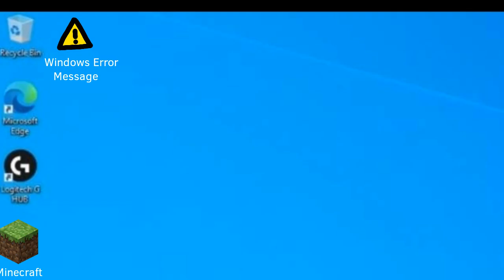Animator VS Animation (FANMADE)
Hope you'll give me likes & comments!